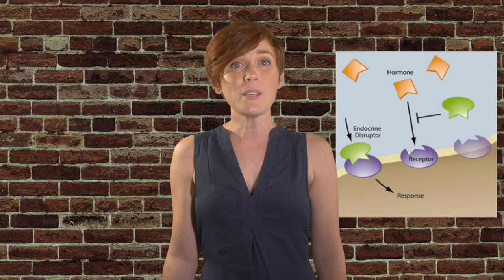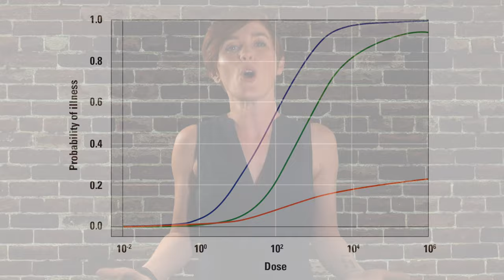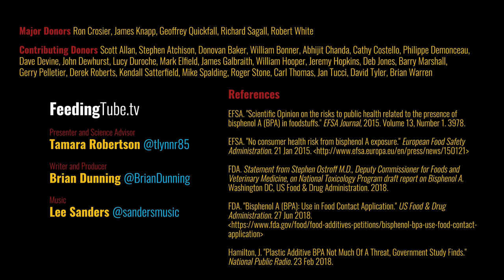Is It Bad to Have BPA in Our Food?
Consumers are always calling for BPA to be banned in food packaging. But is there any good science supporting such a ban?

BPA, or bisphenol-A, is a principal ingredient in many industrial products, most commonly polycarbonate plastics, and epoxies. Polycarbonates are the sturdy, shatterproof plastics familiar in medical devices, water bottles, and dental sealants. Epoxies are the hard resins used to seal the insides of metal cans to prevent corrosion and to protect the contents from spoilage. The concern some people express is that BPA is an endocrine disruptor. BPA can bind to chemical receptors in the body, preventing an endocrine from normally binding there. In tests of lab animals, this has caused a range of diseases like diabetes, cancers, and a range of hormonal problems.

Sound terrifying? It does to a lot of people. So then why have we never observed this effect in people who use polycarbonate food containers? It's all about the dose. To provoke these responses in the lab animals, BPA was given to them at levels thousands of times higher than a person could ever get from normal use of a product.

The dose-response relationship is why every compound in nature has a safe level, and a harmful level — even plutonium, of which you have about 180 billion atoms inside you right now. Every major regulator in the US and Europe has found that food packaging contains amounts of BPA that are far below harmful levels.

Every time you drink from a washed glass, you ingest a lot more dish soap residue than you will ever get BPA from drinking from plastic bottles. Dish soaps are loaded with carcinogenic petroleum distillates; but because we get such a vanishingly small dose of it, it doesn't do us any harm. Soap is actually loose on the surface of dishware, but BPA is locked in the molecular structure of the container. That's why so little of it gets in our system.

So, should you move from polycarbonate to metal water bottles? Well, you certainly could, but those metal bottles are lined with epoxy, so your water is still contacting a product containing BPA. It protects the bottle from corrosion, and prevents your water from tasting like metal.

The simple fact is that polycarbonates and epoxies are really good materials. They're safe and effective, and that's why we choose to continue using them. If you're not worried about washing your dishes, you certainly shouldn't worry about BPA.

REFERENCES

EFSA. "Scientific Opinion on the risks to public health related to the presence of bisphenol A (BPA) in foodstuffs." EFSA Journal, 2015. Volume 13, Number 1. 3978.

EFSA. "No consumer health risk from bisphenol A exposure." European Food Safety Administration. 21 Jan 2015.

FDA. Statement from Stephen Ostroff M.D., Deputy Commissioner for Foods and Veterinary Medicine, on National Toxicology Program draft report on Bisphenol A. Washington DC, US Food & Drug Administration. 2018.

FDA. "Bisphenol A (BPA): Use in Food Contact Application." US Food & Drug Administration. 27 Jun 2018.

Hamilton, J. "Plastic Additive BPA Not Much Of A Threat, Government Study Finds." National Public Radio. 23 Feb 2018.